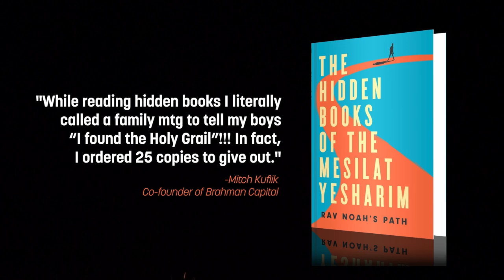KNOW your value!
Humility - the Ramchal - Mesilas Yesharim

To understand the three men:
The Hidden Books of the Mesilat Yesharim